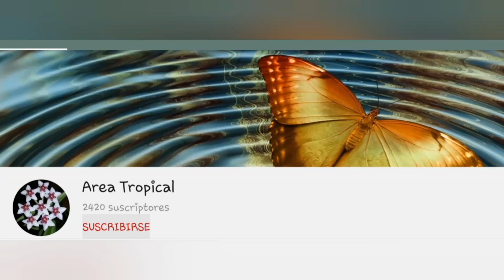🔥 TODOS Los SECRETOS de la Hoya imperialis ❤️ Planta tropical para interior y exterior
🔥 ¿Como cuidar la hoya imperialis en maceta? Aprende los CUIDADOS de la HOYA imperialis para tenerla siempre hermosa. Información completa del cultivo de hoya carnosa imperialis / planta de cera / flor de porcelana. En el vídeo encontrarás información sobre la temperatura que necesita la Hoya imperialis, la temperatura mínima a la que lo debes exponer, humedad ambiental que necesitan la flor de cera, iluminación ¿luz o sombra?, sustrato ideal y macetas que necesita la flor de cera, riegos (frecuencia y como regar nuestras hoyas), como abonar la Hoya imperialis y que tipos de abono utilizar, poda, floración, cuando trasplantarla y como hacerlo...

00:15 Cuidados y características de la hoya imperialis. Tipo de planta, ritmo de crecimiento, dificultad de cultivo
Primeros cuidados cuando llega de viaje
02:44 Hábitat natural
02:55 Humedad
03:55 Temperatura ideal y temperatura mínima
04:37 Iluminación, luz ideal ¿sol o sombra?
05:30 Sustrato
06:00 Maceta, tipo y tamaño
06:45 Riego ¿Cómo y cuándo regar?
08:50 Abono / fertilizante
09:30 Abono foliar
10:05 Floración
10:30 Olor de flores
10:47 Poda
11:00 Esquejes
11:30 Trasplante
12:05 Problemas y enfermedades
12:15 Pudrición de raíz
12:30 Hojas amarillas, caída de hojas
12:55 Manchas marrones en los bordes de las hojas, bordes secos
13:08 Manchas marrones en las hojas